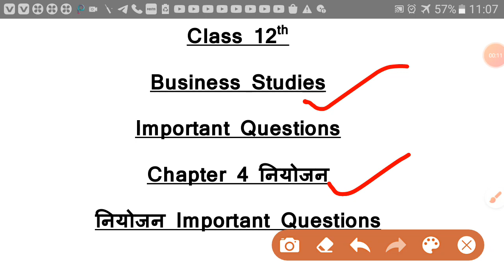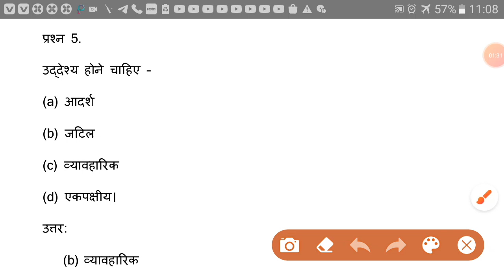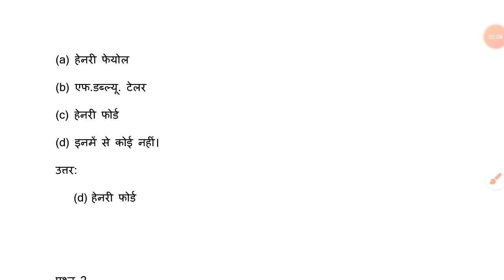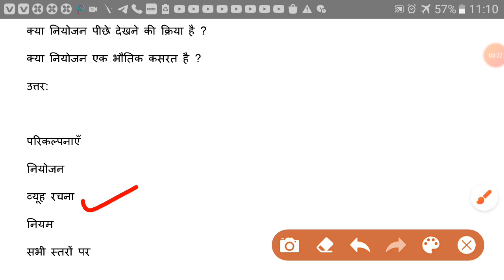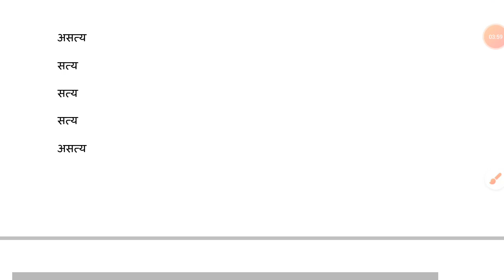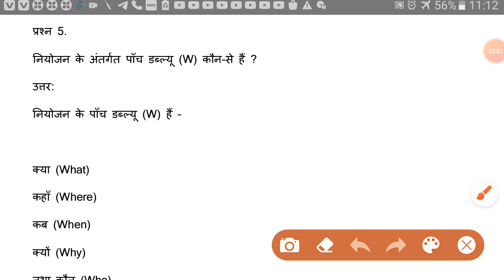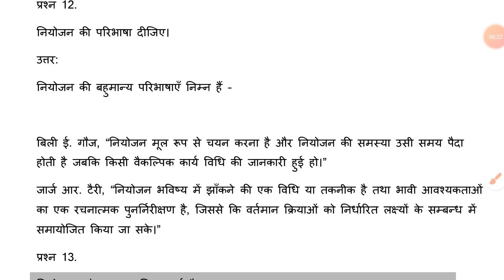Class 12th Business Studies half yearly paper_class 12th 8 feb half yearly paper Business Studies_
Class 12th Business Studies Half yearly exam paper_8 Feb Business Studies half yearly paper solution

Mp board half yearly exam 2021 paper
Bihar board half yearly exam
Hariyana board half yearly exam
Rajasthan baord half yearly exam 2021
Cbse board class 10th Half yearly exam
Cbse board half yearly exam

Class 12th Business Studies half yearly exam paper_ कक्षा 12 व्यावसायिक अध्ययन अर्द्धवार्षिक परीक्षा

Madhya pradesh board class 12th Business Studies
Class 12th business study half yearly paper 2021
Half yearly exam 2021 class 12th business study
Class 12 business study half yearly paper 2021 mp board
Half yearly exam 2021 12th business study
Half yearly paper 2021 class 12 business study
Class 12th business study half yearly exam 2021
12th business study half yearly exam 2021
12th business study half yearly paper 2021
mp board 12th business study half yearly paper 2021
mp board 12th business study half yearly exam 2021
half yearly paper 2021 class 12th business study.
Class 12th Business Studies Important Questions Chapter 1  प्रबंध-प्रकृति एवं महत्व प्रबंध-प्रकृति एवं महत्व Important Questions प्रबंध-प्रकृति एवं महत्वपूर्ण प्रश्न
Class 12th business study chapter 1 important question
Business study पाठ 1 class 12th most important question
Mp board business studies paper with solution Class 12 commerce